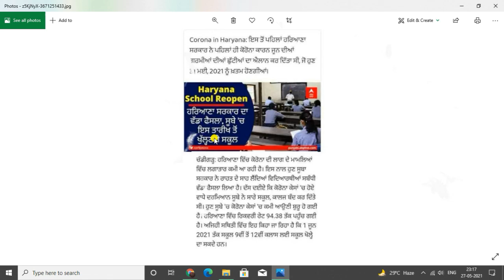School Reopen From 1 June 2021 | School Reopen Date 2021 In Haryana Latest News